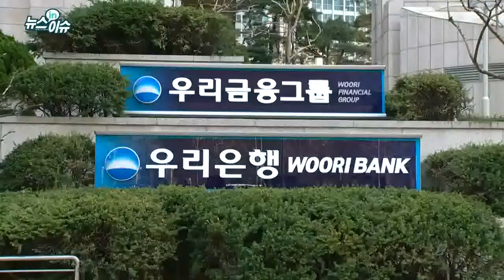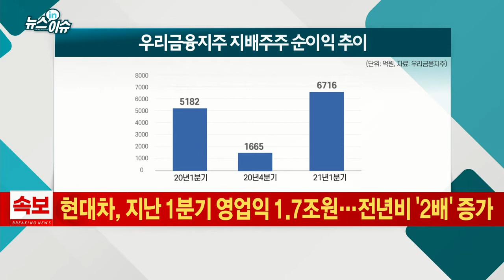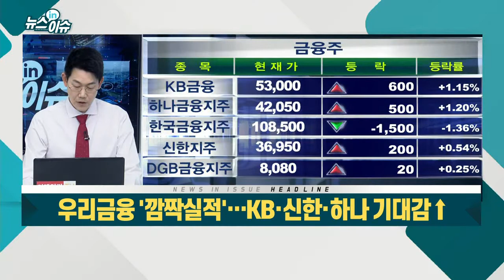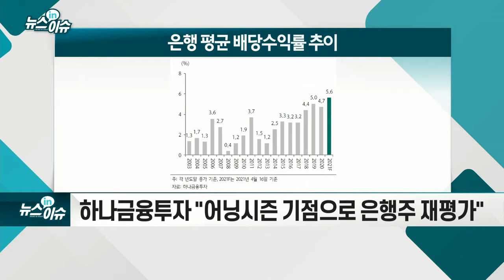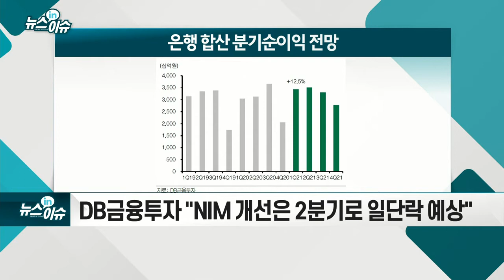우리금융 '깜짝 실적'… KB·신한·하나 기대감↑_뉴스IN이슈 (20210422)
실적 발표: KB금융 오늘 장 마감 후, 신한·하나 23일
- KB금융, 증권·보험 등 비은행 이익 기여↑
- 신한지주, 라임 등 손실 반영해 불확실성 축소
- 하나금융지주, 인력 구조조정 통해 비용률 개선
- 하나금융투자 "어닝시즌 기점으로 은행주 재평가"
- DB금융투자 "NIM 개선은 2분기로 일단락 예상"